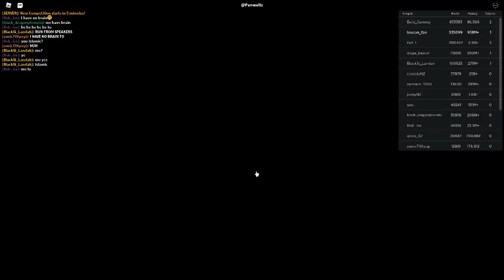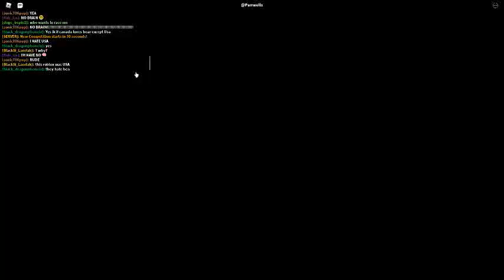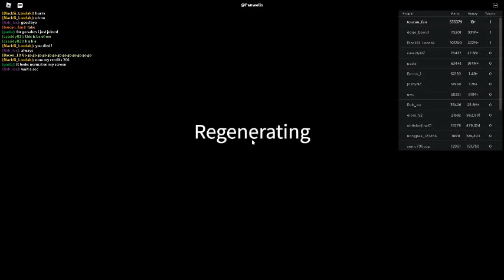Russia Car Crash Compilation 15321